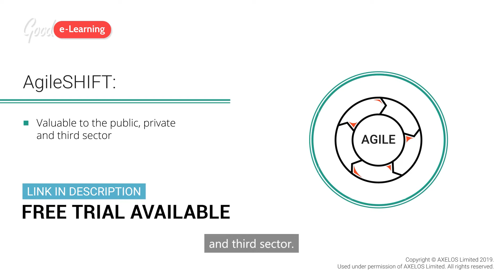AgileSHIFT Bitesize Learning: Who Is AgileSHIFT For? (AgileSHIFT training)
AgileSHIFT is of value to anyone working within the public, private and third sector. It is targeted at organizations that are looking to transform their business practices and embrace agile ways of working to become more competitive in the market.

AgileSHIFT is an AXELOS framework designed to enable ‘enterprise agility’, the ability of a business to make beneficial changes quickly and efficiently, regardless of their scope. With technology, communication, and client expectations evolving constantly in the current digital age, enterprise agility has become essential not only in terms of competitiveness, but also for survival. This course is designed to get students fully prepared for the AgileSHIFT Certification exam while also equipping them to use and adapt the framework in real-world companies. Kickstart your AgileSHIFT training today!

Good e-Learning is an award-winning online training provider with a diverse portfolio and a world-class development team. Our AgileSHIFT Certification course features a variety of highly engaging online training assets, each created with input from subject matter experts and practitioners.

We also offer a convenient app, downloadable resources, and even a FREE exam voucher for each student.